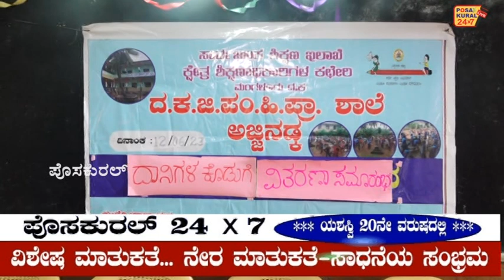ಅಜ್ಜಿನಡ್ಕ ಸರಕಾರಿ ಹಿರಿಯ ಪ್ರಾಥಮಿಕ ಶಾಲೆಯನ್ನು ಮುಂದಿನ 5 ವರ್ಷಗಳಿಗೆ ದತ್ತು ಸ್ವೀಕರಿಸಿದ ಕೃಷ್ಣಶೆಟ್ಟಿ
ಅಜ್ಜಿನಡ್ಕ ಸರಕಾರಿ ಹಿರಿಯ ಪ್ರಾಥಮಿಕ ಶಾಲೆಯನ್ನು ಮುಂದಿನ 5 ವರ್ಷಗಳಿಗೆ ದತ್ತು ಸ್ವೀಕರಿಸಿದ ಕೃಷ್ಣಶೆಟ್ಟಿ ಕೆಳಗಿನ ಕೋಟೆಕಾರ್ ಗುತ್ತು
ಸ್ಪೀಕರ್ ಯು.ಟಿ.ಖಾದರ್ ಗೆ ಅಭಿನಂದನೆ